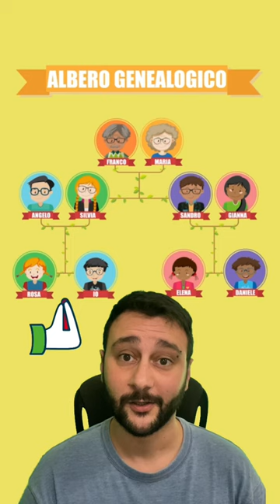L’albero genealogico ~ Family tree in Italian